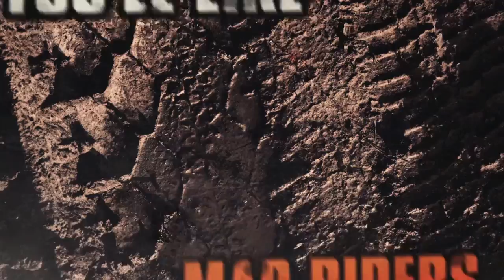Mad Riders -- Making of Trailer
Making trailers has always been an extremely scientific process. Much like my high school chemistry course, it came down to numbers... and ingredients... and more numbers. Here on the Mad Riders team, we have dedicated years (read: a lot of days) on making sure that our launch trailer is perfect. Better than perfect. Perfecter.

"But what is science, if it is not shared with the world?" is a question that our trailer engineers ask themselves on a daily basis while writing figures on a room filled with chalkboards. We're here not only to deliver an arcade-style racing game to fulfill the adrenaline junkie in you (don't lie we know it's there). However, we can discuss that lesson on Tuesday. Today's lesson is "How to Make the Best Possible Trailer Ever 101."

Now we could go into a full semester of teaching the key features of scientifically building a trailer. One day could even be dedicated to ensure your trailer has the appropriate music; actually, we could probably do a whole week on the importance of drum and bass beats. But, this lesson is better seen as a process. So here is an inside-look into the creation of the Mad Riders launch trailer